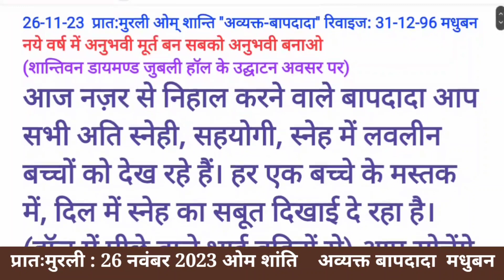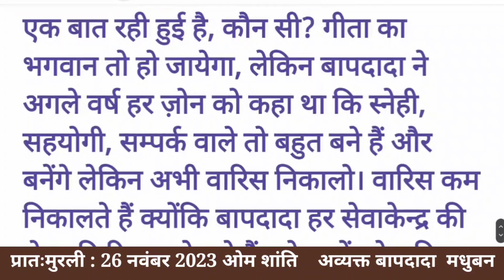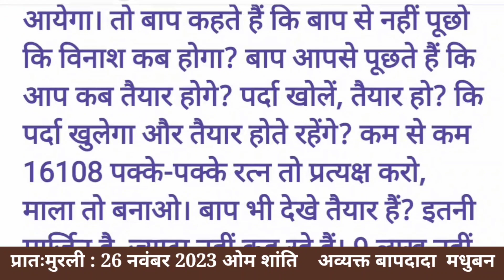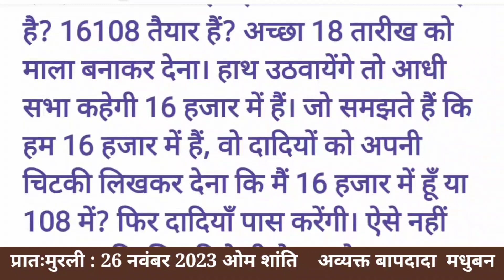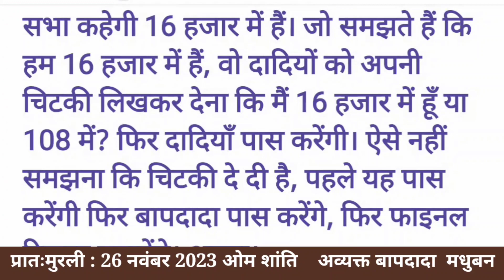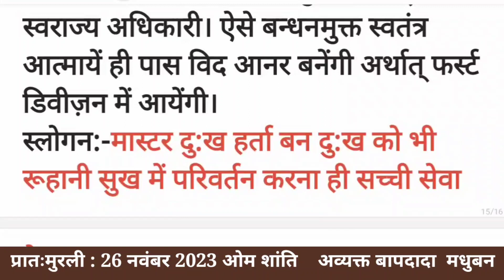आज की मुरली :26 नवंबर 2023 Aaj ki Murli:26 November Today's Murli:26/11/23